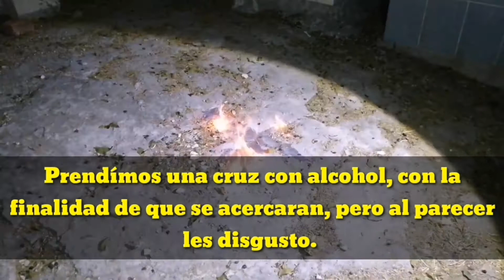Los vídeos de miedo más escalofriantes |miedo y terror en Irapuato Guanajuato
Este vídeo es una recopilación de lo mejor de las exploraciónes. Aquí les comparto los Links para que vean completos los videos.